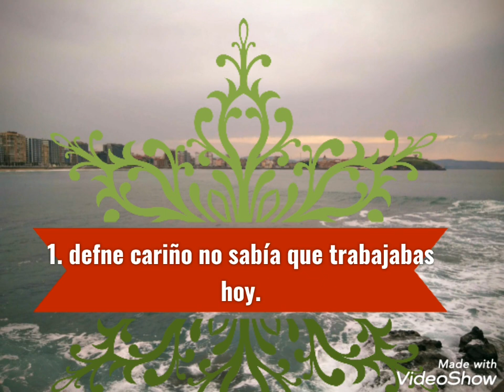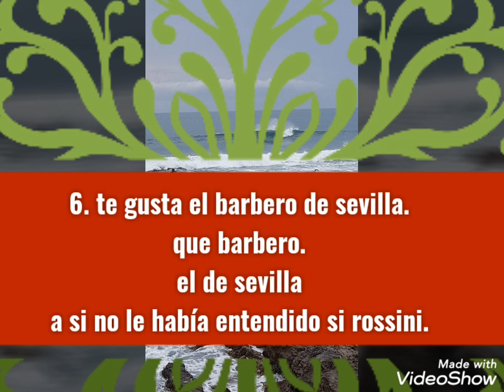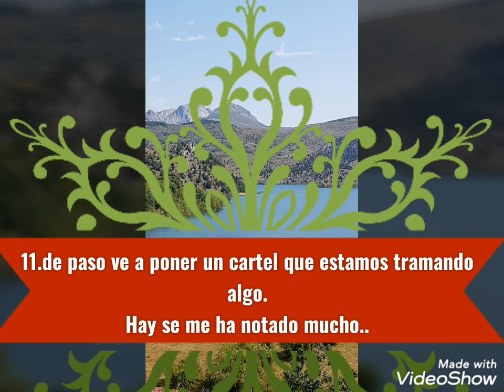Adivina adivinanza kiralik aşk